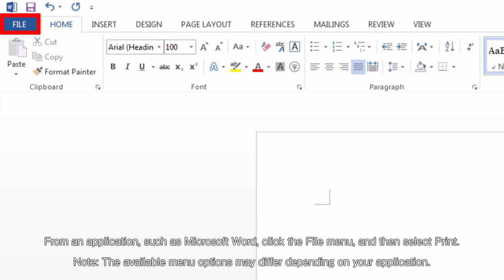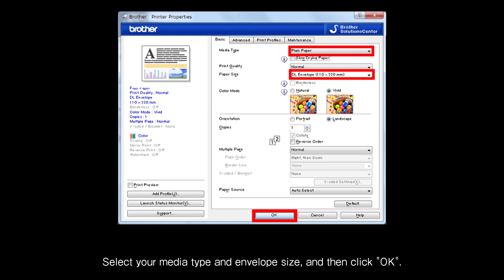MFCL2750DW Load and print Envelopes Brother Canada